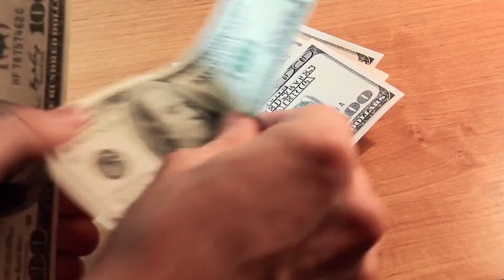¡Atención! Programa de reunificación familiar en Estados Unidos: Requisitos y vía legal para migrar.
El Gobierno de Estados Unidos ha anunciado un nuevo programa de reunificación familiar que busca desalentar la migración irregular en su frontera sur. Esta medida brindará una vía legal para migrar a EEUU a los ciudadanos de Colombia, El Salvador, Guatemala y Honduras.

Encuentra toda la información el paso a paso en la siguiente enlace